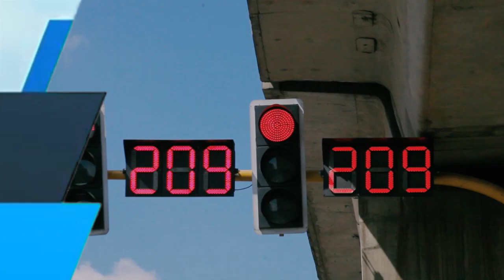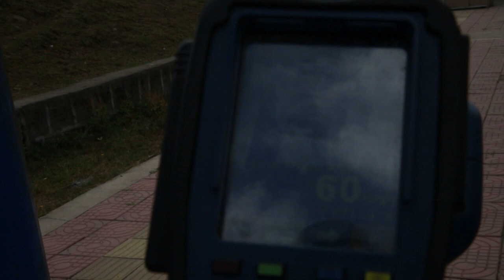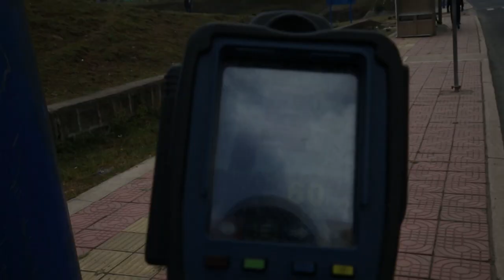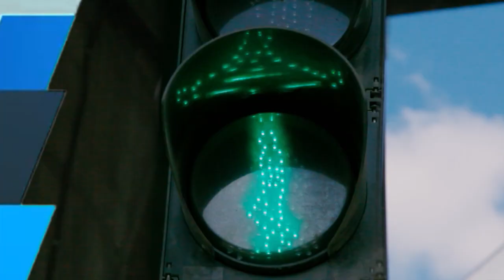መንገደኛው አደጋ ላይ ነዉ... 20. 5. 2015 ዓ ም ትራፊክ ደህንነት